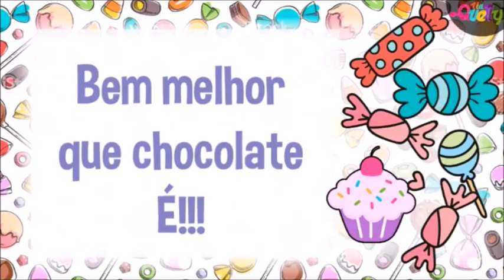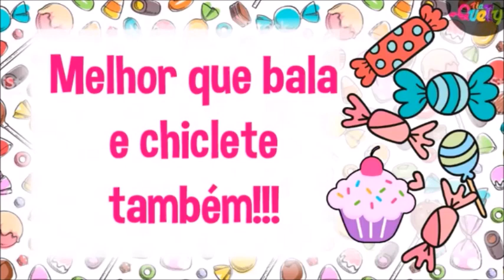PlayBack: BOM BOM MESMO É ANDAR COM JESUS • JESUS MAIS DOCE QUE O MEL 🍯